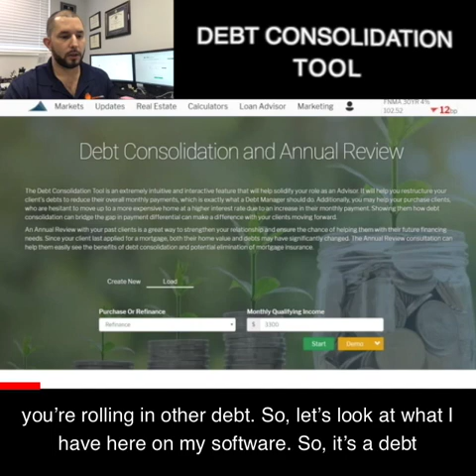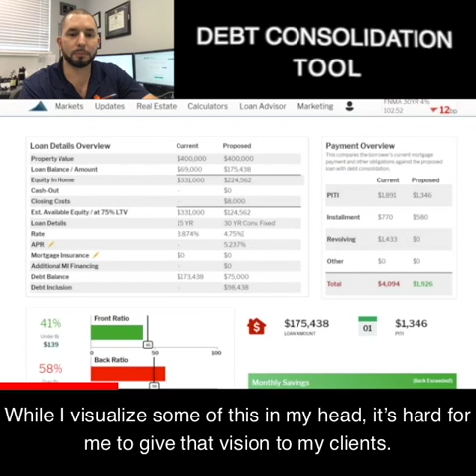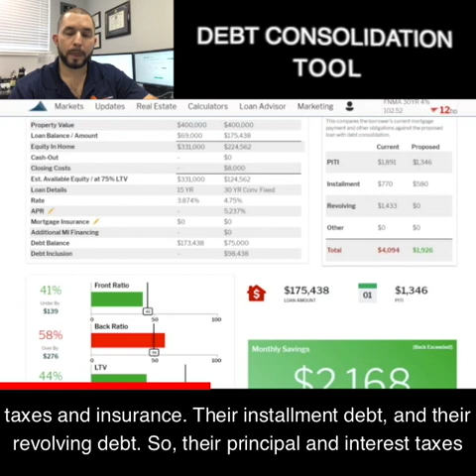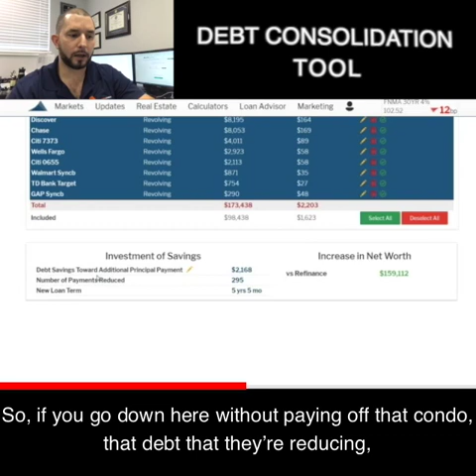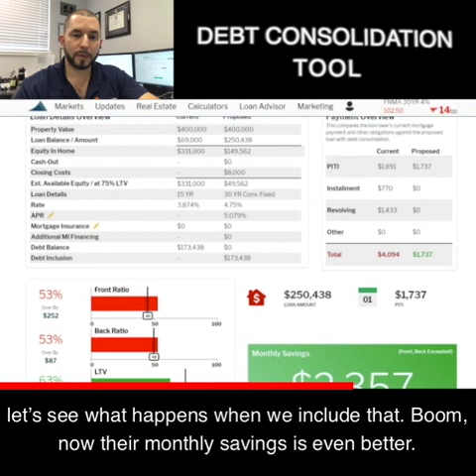Refinances are up by 87%!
BREAKING NEWS! Refinances are up 87% from last year! But why is this happening? Let's NERD it out!

I'm here to solve every doubt and question that you have!